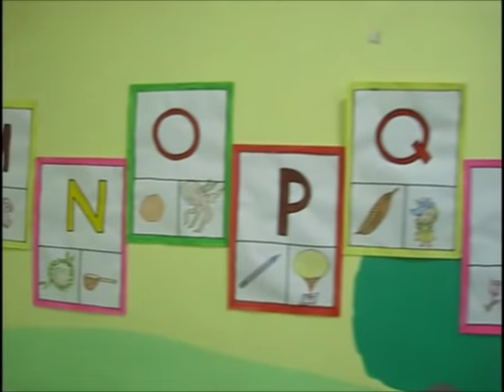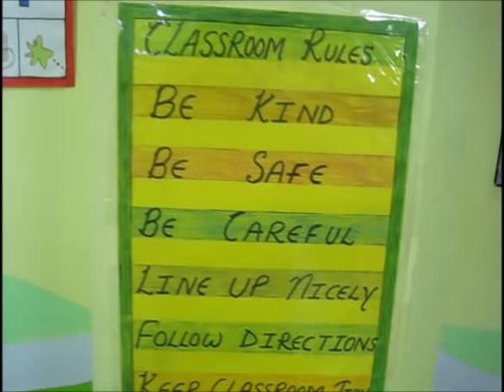wall decorating ideas for play group school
wall decorating ideas with paper ; wall decoration ideas
school wall decorations ; wall decorating ideas for play group school